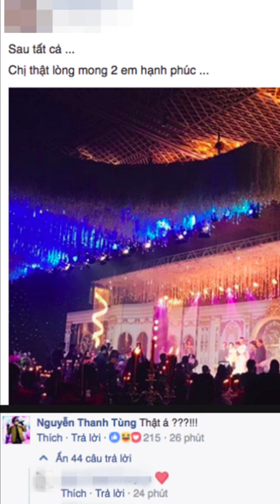Trấn Thành Tiết Lộ Thần Tượng Của Mình Gây Bất Ngờ Cho Người Hâm Mộ